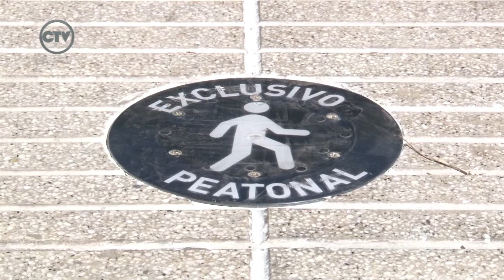Cantero Bv. Gálvez exclusivo para peatones - Int. José Corral - 4/03/18